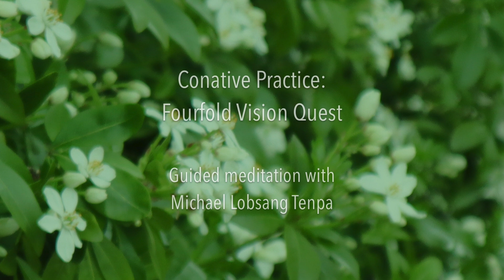Conative Practice: Fourfold Vision Quest | Guided meditation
This conative practice (a practice for cultivating intelligence in the domain of desires, intentions, and aspirations), originally formulated by Dr. Alan Wallace, combines inquiry into our own deepest aspirations with loving kindness towards ourselves. It can be applied daily—for strengthening genuine loving kindness—or on occasion, to realign ourselves with our deepest goals and desires, which include realising profound types of wellbeing and offering valuable service to others.

This practice is excerpted from a live session hosted by the Jamyang London Buddhist Center (jamyang.co.uk). See other resources from the series

Narrated by Michael Lobsang Tenpa and also available on InsightTimer and SoundCloud.